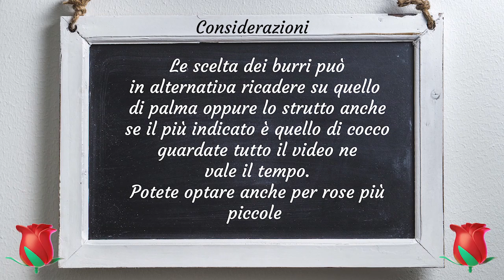𝑹𝒐𝒔𝒆 𝒅𝒊 𝒔𝒂𝒑𝒐𝒏𝒆 𝒕𝒖𝒕𝒐𝒓𝒊𝒂𝒍 𝒄𝒐𝒎𝒑𝒍𝒆𝒕𝒐, 𝒄𝒐𝒎𝒆 𝒇𝒂𝒓𝒆, 𝒔𝒂𝒑𝒐𝒏𝒆 𝒏𝒂𝒕𝒖𝒓𝒂𝒍𝒆 , 𝒔𝒐𝒂𝒑 𝒓𝒐𝒔𝒆𝒔 , 𝒇𝒊𝒐𝒓𝒊 𝒅𝒊 𝒔𝒂𝒑𝒐𝒏𝒆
*⭐⭐⭐⭐⭐🎶🎵La mia Discografia solo per voi* : 🎵⭐⭐⭐⭐⭐
*Tutte le Canzoni su Amazon Music* :
*Tutte le Canzoni su Itunes Store* :
Pop Italiano:
Canto Per Me - Single di SubSing
Il tempo non sa di noi - Single di SubSing
Pop Inglese:
Lighthouse of the Sea - Single di SubSing
Disco Music inglese:
Rave Alert - Single di SubSing